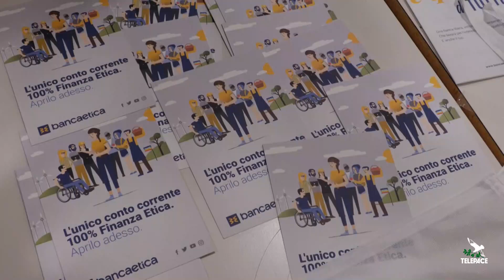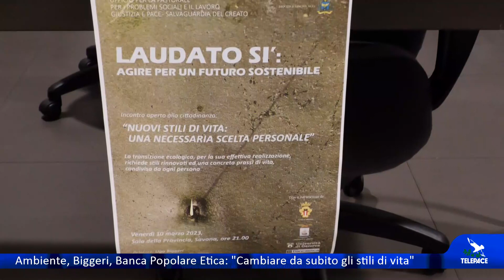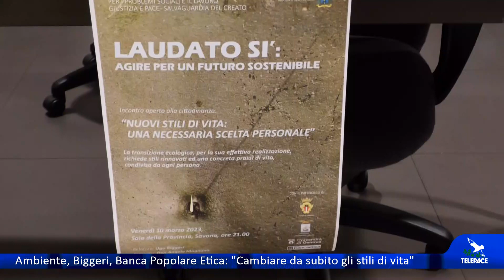Ambiente, Biggeri, Banca Popolare Etica: "Cambiare da subito gli stili di vita"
Ugo Biggeri, presidente di Banca Popolare Etica, è intervenuto ieri sera a Savona sul tema "Nuovi stili di vita: una necessaria scelta personale" nell'ambito del corso di formazione "Laudato sì: agire per un futuro sostenibile", promosso dall'Ufficio Pastorale per i Problemi sociali, il Lavoro, la Giustizia, la Pace e la Salvaguardia del creato della Diocesi di Savona-Noli.La registrazione integrale va in onda domenica sera alle 21.40 su Telepace1 al canale 12